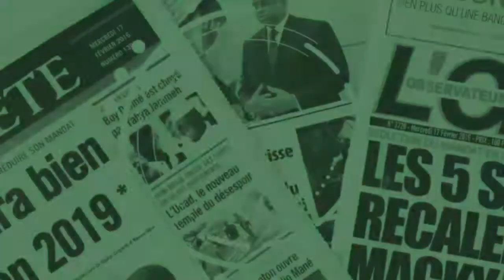Université de Touba: les commerçants vont construire 2 bâtiments d’un coût de 800 millions fcfa.